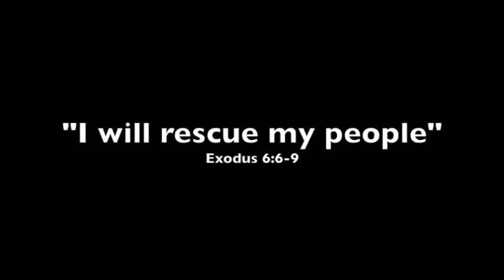"I will rescue my people". Exodus 6:6-9. (290320 pt 1, Giles Woodcraft).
Part 1 of our Sunday online content.

Music used in video:
"Turn your eyes upon Jesus" Original words (v1) and music by Helen H Lemmel. Add. words (v2-4) by George Romanacce, Nathan Stiff, Nic Trout and Kevin Winebarger. Chorus by George Romanacce, Nathan Stiff, Nic Trout and Kevin Winebarger. (c) 2019 Sovereign Grace Worship.